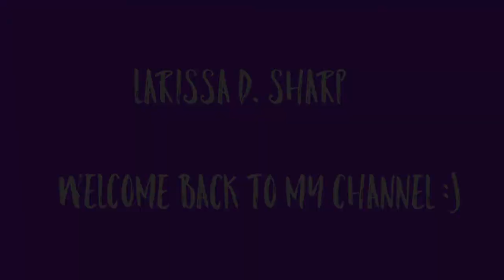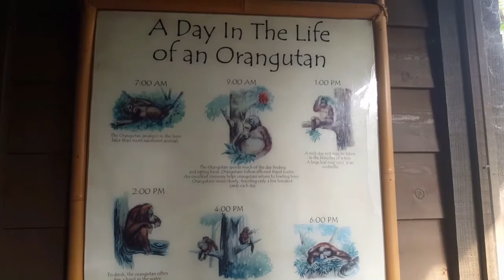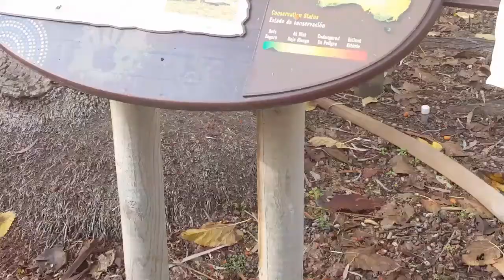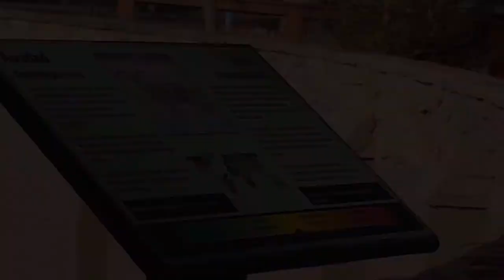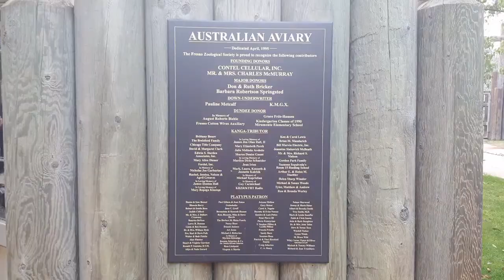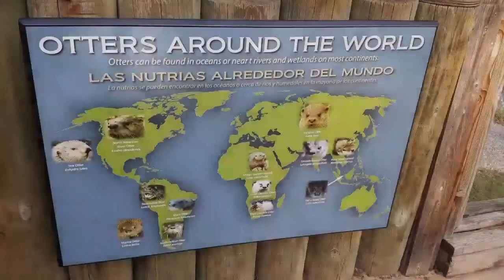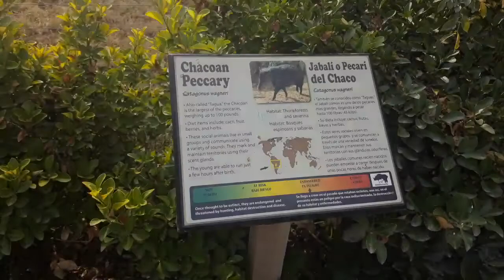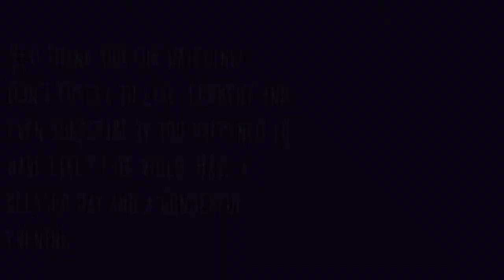01/02/20 Family trip to Fresno Chaffee Zoo!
Hey guys! Welcome back! Today my family and a friend loaded up and took off to the zoo! We saw lots if animals (duh) and had a blast!
This is the Fresno Chaffee Zoo in Fresno, California. We got to see the brand new African exhibit with a giraffe who topped off at 17 1/2 feet! That's huge!